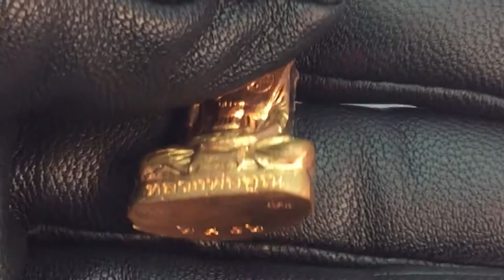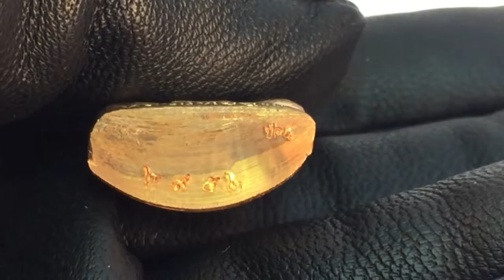Thai Amulet Loung Por Koon amulet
Amazon USA
Amazon Canada

Pillow-Fight.

MountainSteals.